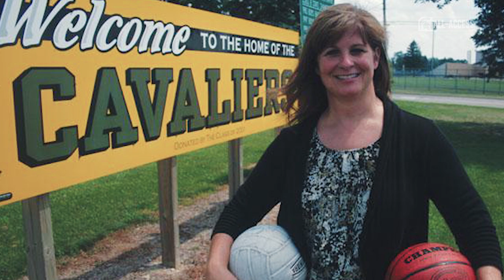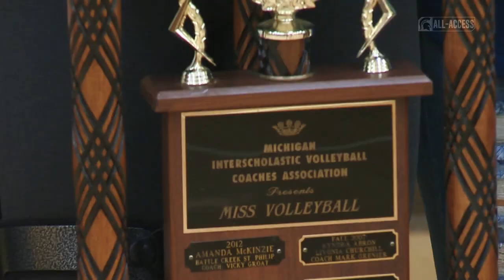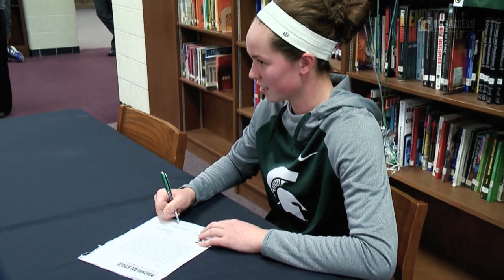Meredith Norris | Spartans All-Access | Michigan State Volleyball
S2|Ep9

"I was the little kid waiting for their autographs after the game."

Hear how Meredith Norris' Spartan Pride has grown since she was young.